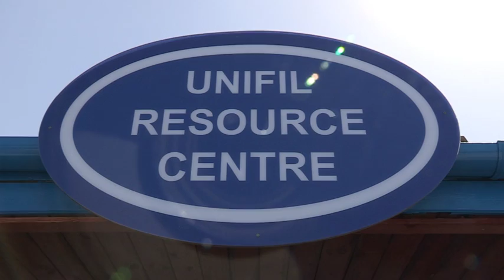UNIFIL’s Resource Centre Opens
The jazzy music played by Ghannbatt’s band could be heard across UNIFIL’s base, and set the tone for a celebratory commemoration of the UNIFIL Resource Centre on International Women’s Day 2016.

 Before cutting the ribbon on the building, UNIFIL’s Head of Mission and Force Commander, Maj General Luciano Portolano, complimented the inclusive principals behind this new space. “Globally, while women worked most of their lives, only 58% are paid for their labor and at wage rates much lower than those of men. Women participation in formal labor markets, however, is changing our perceptions of the work place and on how to measure productivity.

 The work place has been envisioned for a male worker, as the rates of women’s labor force participation increases, we become aware of the need to change the work place to account of work/life balance issues, hence increasing productivity for both men and women. UNIFIL Resource Center is an example of this.

 The initiative to establish the Center came as a result of UNIFIL women staff requesting services and resources not accommodated for by traditional work place. The idea expanded to include services both women and men will benefit from and most likely will lead to higher productivity as staff achieve a more balanced work life.

 The Center includes recreational room, coffee shop, a counseling office, and a breastfeeding/play room for emergent situations when staff have to bring their children to work.”

Ms. Afaf Omer, UNIFIL’s Gender Adviser, also addressed the crowd of peace keepers and civilian staff saying, “To arrive at the future we want, we cannot leave anyone behind. We have to start with those who are the least regarded. These are largely women and girls, although in poor and troubled areas, they can also include boys and men. Women and girls are critical to finding sustainable solutions to the challenges of poverty, inequality and the recovery of the communities hardest hit by conflicts, disasters and displacements.

 On International Women’s Day, we reiterate the greater participation of women as one of the necessary conditions for an inclusive Agenda 2030. Their leadership is insufficiently recognized but must emerge with greater participation in decision-making bodies.

 Each one of us is needed—in our countries, communities, organizations, governments and in the United Nations—to ensure decisive, visible and measurable actions are taken under the banner: Planet 50-50: Step It Up for Gender Equality.”

Article: Aoibheann O’Sullivan
 Video Editor: Suzane Badereddine, Mohamad Hamze
 Video Camera: Suzane Badereddine
 Photo: Military Photographer Carletto Mascia